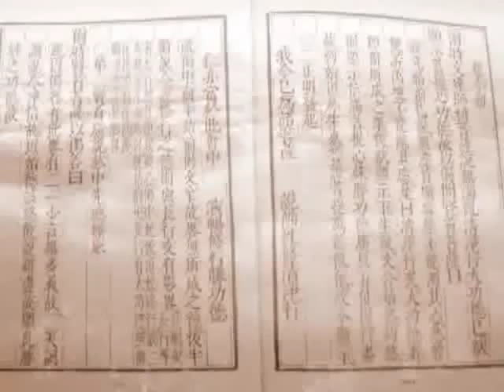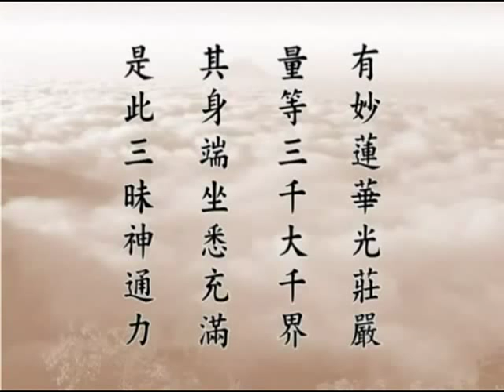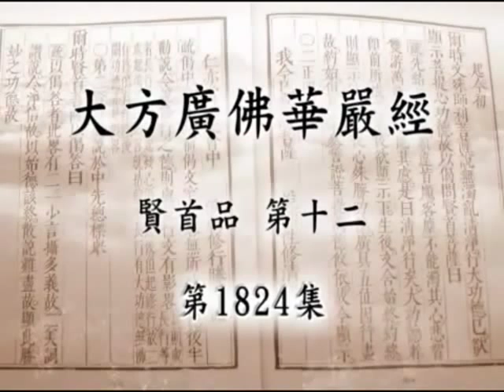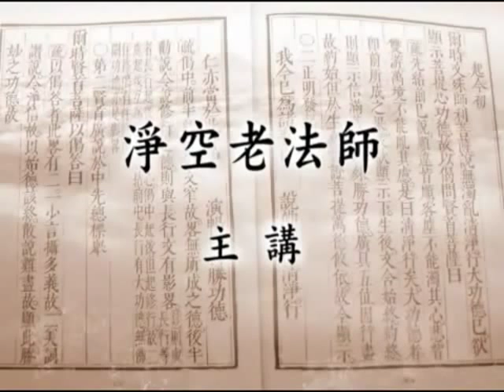大方廣佛華嚴經【290】1819A~1824B.(3304~3315) 淨空法師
大方廣佛華嚴經-賢首品【290】1819A~1824B.(3304~3315) 淨空法師.---source of video: 6685JOHNNY.---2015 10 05上傳完成